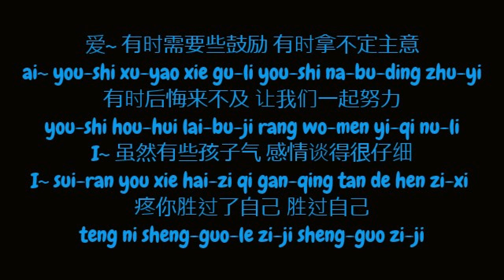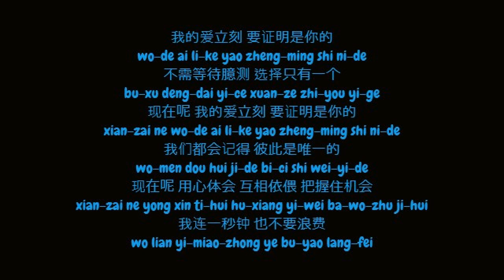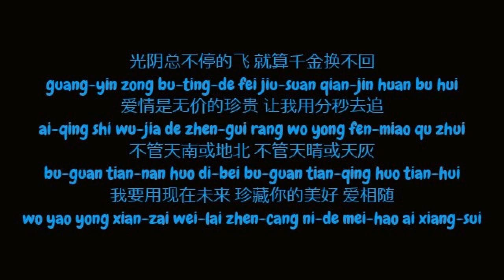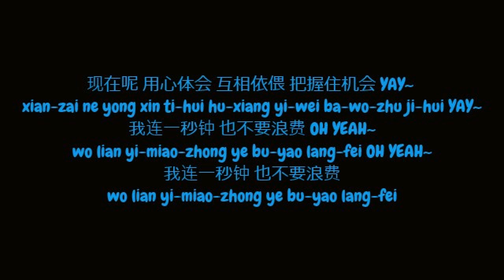方大同 (Fang Da Tong / Khalil Fong) - 爱立刻 (Ai Li Ke) (Simplified Chinese/Pinyin Lyrics HD)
方大同 (Fang Da Tong / Khalil Fong) - 爱立刻 (Ai Li Ke) Simplified 简体 Chinese 中文 / Pinyin 拼音 HD Lyrics 歌词 on screen and in description

爱~ 有时需要些鼓励 有时拿不定主意
ai~ you-shi xu-yao xie gu-li you-shi na-bu-ding zhu-yi
有时后悔来不及 让我们一起努力
you-shi hou-hui lai-bu-ji rang wo-men yi-qi nu-li
I~ 虽然有些孩子气 感情谈得很仔细
I~ sui-ran you-xie hai-zi qi gan-qing tan de hen zi-xi
疼你胜过了自己 胜过自己
teng ni sheng-guo-le zi-ji sheng-guo zi-ji

我的爱立刻 要证明是你的
wo-de ai li-ke yao zheng-ming shi ni-de
不需等待臆测 选择只有一个
bu-xu deng-dai yi-ce xuan-ze zhi-you yi-ge
现在呢 我的爱立刻 要证明是你的
xian-zai ne wo-de ai li-ke yao zheng-ming shi ni-de
我们都会记得 彼此是唯一的
wo-men dou hui ji-de bi-ci shi wei-yi-de
现在呢 用心体会 互相依偎 把握住机会
xian-zai ne yong xin ti-hui hu-xiang yi-wei ba-wo-zhu ji-hui
我连一秒钟 也不要浪费
wo lian yi-miao-zhong ye bu-yao lang-fei

爱~ 一辈子不算长期 承诺了就不忘记
ai ~ yi-bei-zi bu-suan chang-qi cheng-nuo-le jiu bu wang-ji
认定了就不放弃 让拥抱代替抗议
ren-ding-le jiu bu fang-qi rang yong-bao dai-ti kang-yi
I~ 相信你值得珍惜 就像最美的晨曦
I~ xiang-xin ni zhi-de zhen-xi jiu xiang zui-mei de chen-xi
爱你是我的真理 不变真理
ai ni shi wo-de zhen-li bu-bian zhen-li

光阴总不停的飞 就算千金换不回
guang-yin zong bu-ting-de fei jiu-suan qian-jin huan bu hui
爱情是无价的珍贵 让我用分秒去追
ai-qing shi wu-jia de zhen-gui rang wo yong fen-miao qu zhui
不管天南或地北 不管天晴或天灰
bu-guan tian-nan huo di-bei bu-guan tian-qing huo tian-hui
我要用现在未来 珍藏你的美好 爱相随
wo yao yong xian-zai wei-lai zhen-cang ni-de mei-hao ai xiang-sui
OH~ 不错过一点时间
OH~ bu cuo-guo yi-dian shi-jian
OH~ 不朽就让我实现
OH~ bu-xiu jiu rang wo shi-xian
OH~ 就让爱立刻飞到 你身边
OH~ jiu rang ai li-ke fei-dao ni shen-bian

我的爱立刻 (我的爱立刻~)
wo-de ai li-ke (wo-de ai li-ke~)
要证明是你的 (要证明是你的~)
yao zheng-ming shi ni-de (yao zheng-ming shi ni-de~)
不需等待臆测 (不需要等待~)
bu-xu deng-dai yi-ce (bu xu-yao deng-dai~)
选择只有一个 (因为我们的选择只有一个~)
xuan-ze zhi-you yi-ge (yin-wei wo-men de xuan-ze zhi-you yi-ge)
要证明是你的 (OH~ 要证明是你的~)
yao zheng-ming shi ni-de (OH~ yao zheng-ming shi ni-de~)
我们都会记得 彼此是唯一的 (OH~ 彼此是唯一的~)
wo-men dou hui ji-de bi-ci shi wei-yi-de (OH~ bi-ci shi wei-yi-de~)
现在呢 用心体会 互相依偎 把握住机会 YAY~
xian-zai ne yong xin ti-hui hu-xiang yi-wei ba-wo-zhu ji-hui YAY~
我连一秒钟 也不要浪费 OH YEAH~
wo lian yi-miao-zhong ye bu-yao lang-fei OH YEAH~